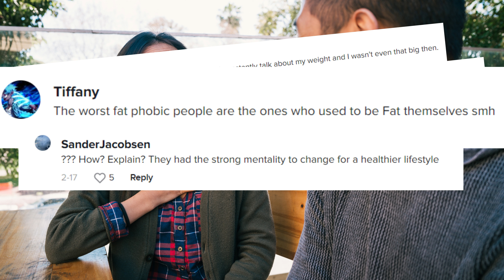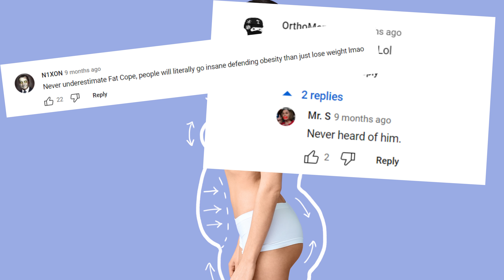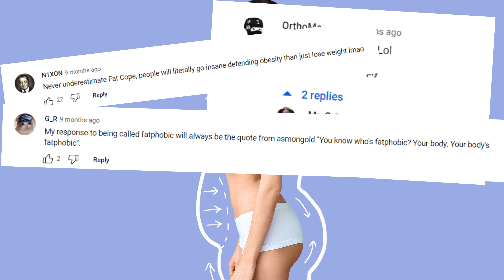Don’t You Dare Lose Weight - Fat Acceptance Logic #5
Fat Liberation movement makes no sense!